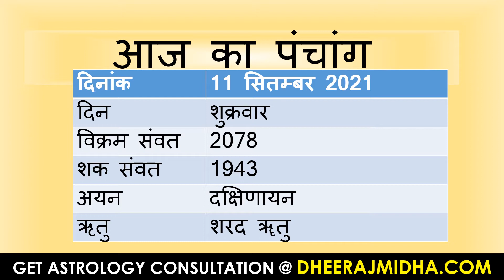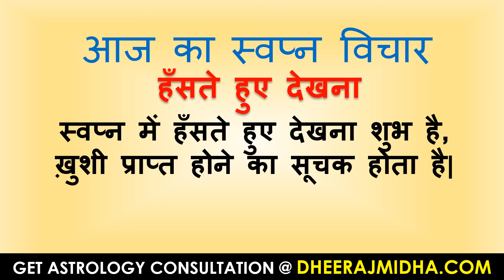aaj ka panchang 11 September 2021 | आज का पंचांग भाद्रपद शुक्ल पक्ष पंचमी शनिवार 11 September 2021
# todaypanchang
panchangam
panchangam 2021
panchang 2021
panchang today
panchangam today
panchang aaj ka
bhartiya panchang
panchang calendar 2021
panchang choghadiya
panchang calendar
panchang calculation
panchang dekhna
dainik panchang
free panchang
indian panchang
panchang in hindi
jyotish panchang
panchang pooja
panchang rashiphal
rashi panchang
panchang reading
tomorrow panchang
today panchang
dainik panchang
panchang dekhna
panchang dikhaye
panchang dikhao
daily panchang
date panchang
panchang basics
bhartiya panchang
panchang hindi
panchang calendar
panchang choghadiya
panchang calculation
panchang today
panchang 2021